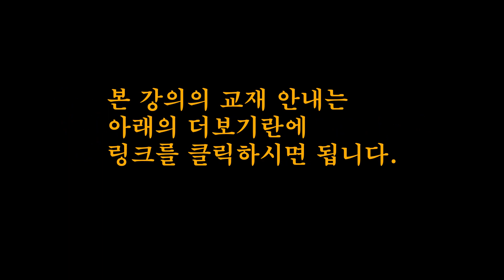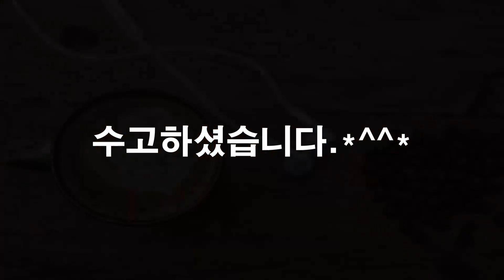[1단계15강] 기타로 애드립/ 멜로디/오부리 연주하기